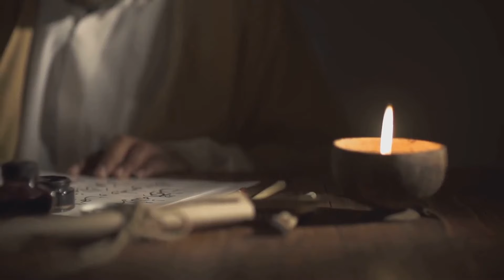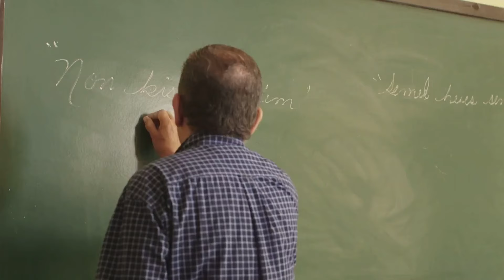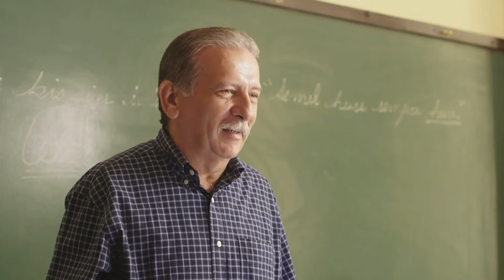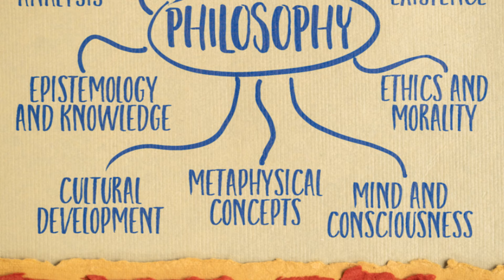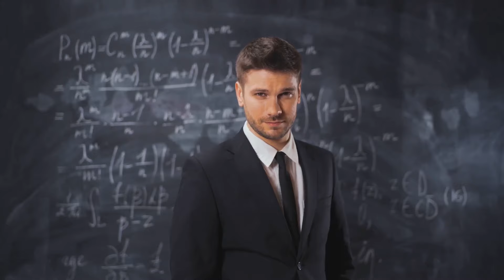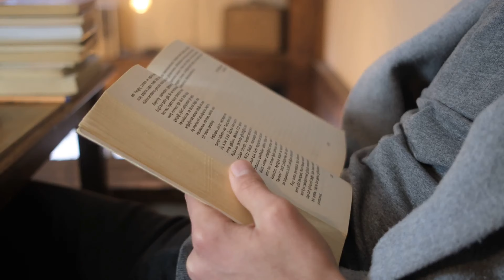Polish Philosophy - The History and Deep Dive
Polish Philosophers  A Sarcastic Journey

OUTLINE:
00:00 A Brief History of Poland
01:58 The Early Philosophers
03:57 The Enlightenment Era
05:56 The 19th Century – A Time of National Awakening
08:17 The 20th Century – Philosophers in Turbulent Times
10:23 Modern Polish Philosophers
12:24 The Impact of Polish Philosophy
14:35 Summary and Farewell